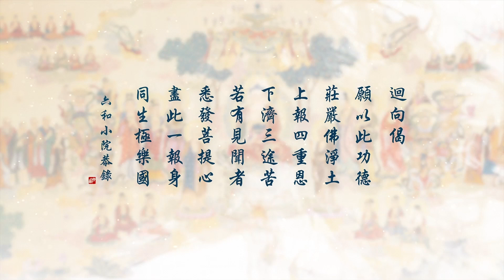劉素雲老師：《無量壽經》複講第三回 第15集 2024.04.12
【如來微妙色端嚴 一切世間無有等
　　光明無量照十方 日月火珠皆匿曜
　　世尊能演一音聲 有情各各隨類解
　　又能現一妙色身 普使眾生隨類見】
請看下麵偈頌：
　　【願我得佛清淨聲 法音普及無邊界
　　宣揚戒定精進門 通達甚深微妙法
　　智慧廣大深如海 內心清淨絕塵勞
　　超過無邊惡趣門 速到菩提究竟岸
　　無明貪瞋皆永無 惑盡過亡三昧力】

　　以上是贊佛的功德，本段以下是發大誓願。發願很重要，蓮宗祖師省庵大師說：修行要務，立願居先。願立則眾生可度，心發則佛道堪成。欲學如來乘，必先具發起菩薩大願，不可緩慢。因為要覺他，首先要自己覺悟。我們要想把別人從睡夢中叫醒，你自己必須是清醒的。因此要度眾生，首先要自覺。
　　有很多人雖有度生之心，但自己還是迷迷糊糊的，渾身的毛病，就想去弘法利生，這確實是脫離實際。例如：一個人想當大夫，給人治病。可是他既不研究醫學，又沒有臨床經驗，若是這樣當大夫，必然會犯兩種錯誤：一、無照行醫。二、庸醫殺人。由於診斷的錯誤，把病人給治死了。雖然出自好心，可惜全成了壞事。人命關天，焉能輕視。人的慧命比生命更重要，因此要想覺他，首先要求自覺。……」